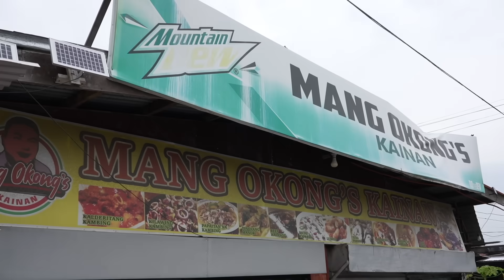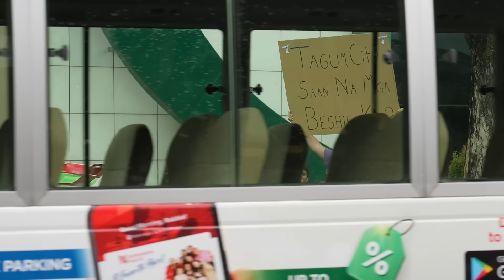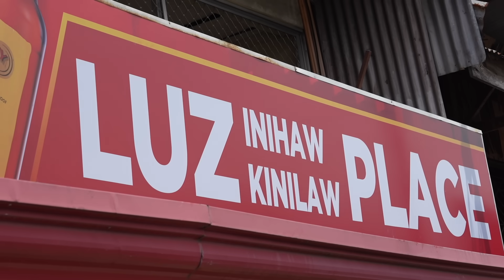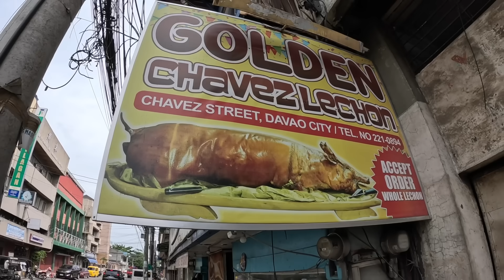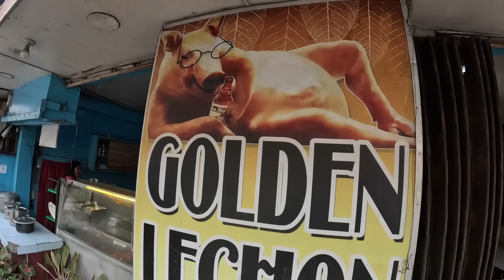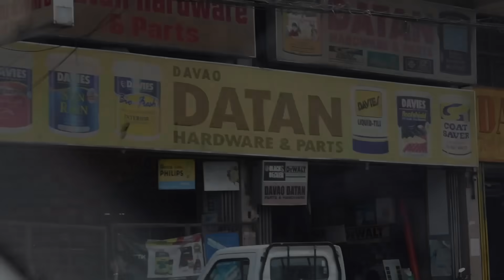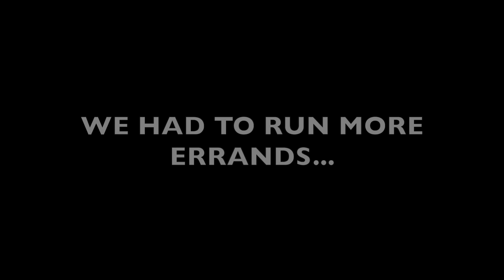PHILIPPINES TRENDING! Life In Davao Mindanao (BecomingFilipino Vlog)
I WENT TO DAVAO CITY, BUT ALONG THE WAY HAD A BIG MESSAGE TO SHARE IN TAGUM...

This is just another video of my life in the Philippines. It starts off in Cateel, where we discuss a unique fish breakfast and the meaning of the name. From there, we head off to Compostela, and find a delicious eatery we have never tired. Tagum City, and a quick stop at Lambo Food Park where I will be having my BecomingFilipino trivia night August 5th... and then off to Davao!

We had a few things to buy and errands to run in Davao.  Heading to Uyanguren area of the city... we hit up Luz Kinilaw, and then go hardware shopping.

Another Philippines life video in Davao Region of Mindanao...

POWER ON!